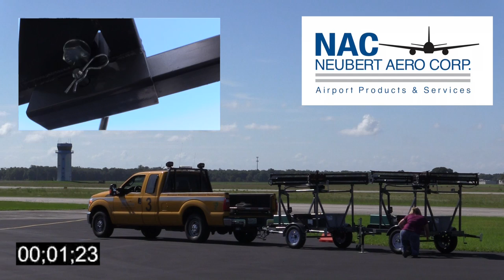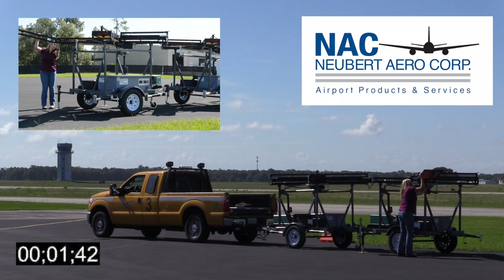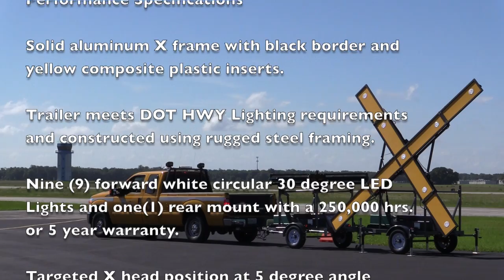NAC Runway Lighted X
NAC LIGHTED LED TEMPORARY FOLDABLE RUNWAY CLOSURE MARKER (NAC-LLT-FRCM)
MODEL: FAA L-893X(L) (Units pending FAA recertification and "GREEN" approval)
US Patent No. D704,084 : Part No. DY3000-893L
Green Dragon Technology®

MEETS FAA AC 150/5345-55A and EB67D Performance Specifications

Solid aluminum X frame with black boarder and yellow composite plastic inserts.

Trailer meets DOT HWY Lighting requirements and constructed using rugged steel framing.

Nine(9) forward white circular 30 degree LED Lights and one(1) rear mount with a 250,000 hrs. or 5 year warranty.

Targeted X head position at 5 degree angle

24-7 Operation up to 4 days using only 20 gallons of fuel

Only LED RWY Closure marker using federally required EVAP system and powered by Cummins® Onan 4000 watts rated.

* Designed to run only when needed to charge onboard battery pack system. If the generator fails, system operations bypass for "plugged" into a NEMA L5-30 receptacle without using the onboard generator for back-up generator allowing limited down time for maintenance.

* All electronic components UL listed.

TRAILER:

* Dimensions: 115 in. (L) x 82 in. (W) x 75 in. (H)
* DOT Highway compliant.
* DOT approved brake, tail lights, turn signals and side reflectors.
* Rear mount tow harness and hitch for tandem towing.
* Four (4)point 5,000 lb. jacks with 13 in, extension and front hitch 1,200 lb. trailer jockey wheel.
* 175/80/13 tubeless tires, 13 inch wheels and fenders.
* Trailer constructed of 1.5 in. x 3 in. rectangular tubing.
* Power coated gray